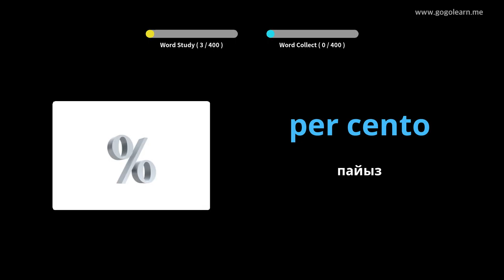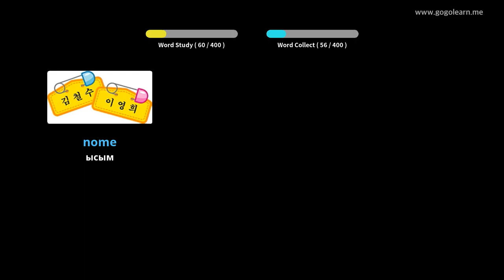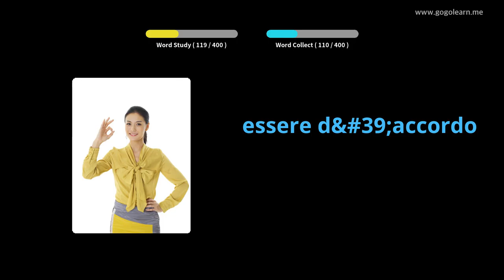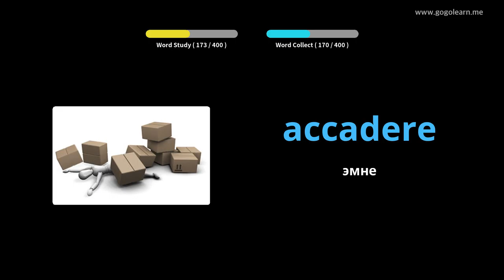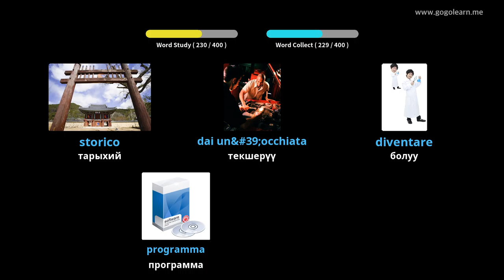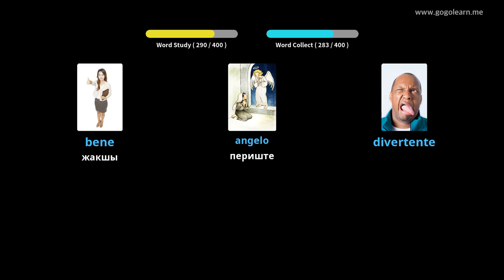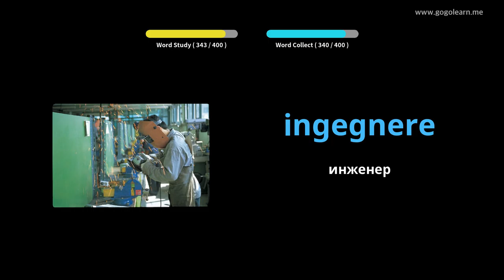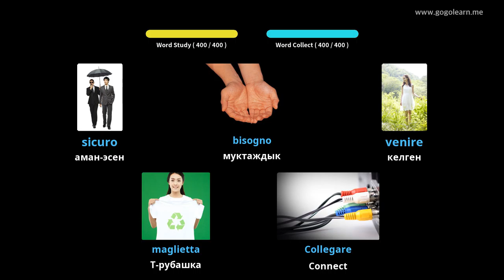Италиялык Vocabulary орто мектеби 1 | Golearn